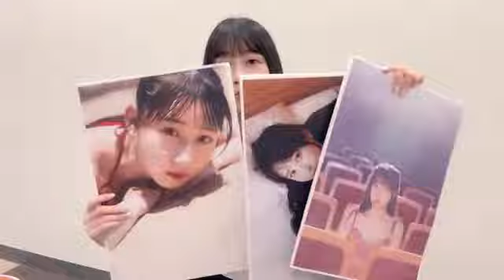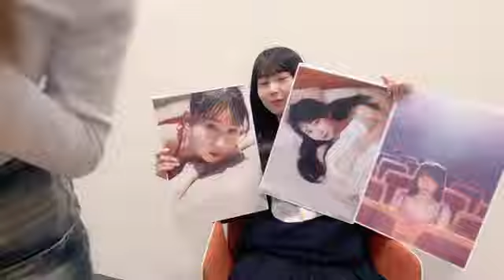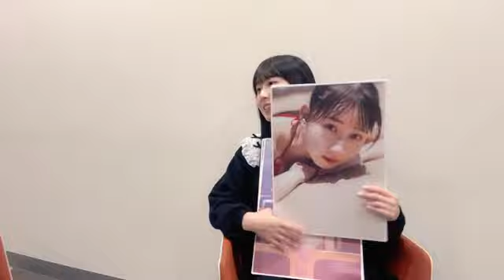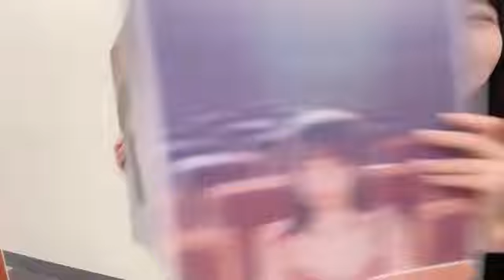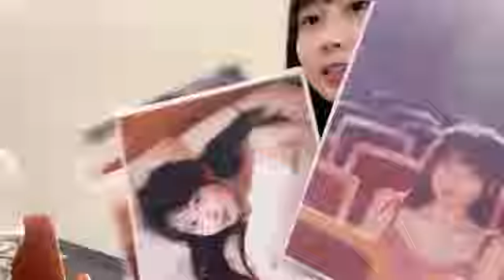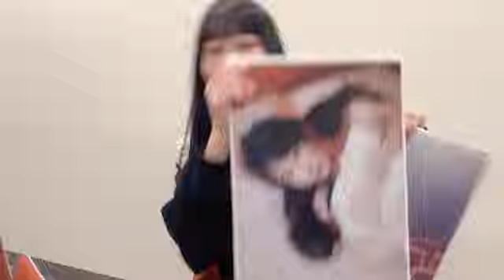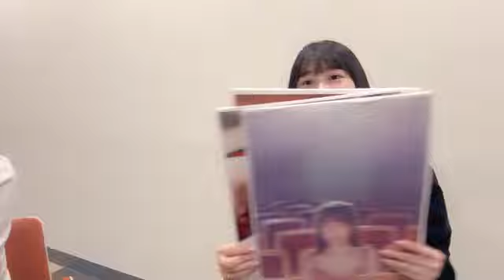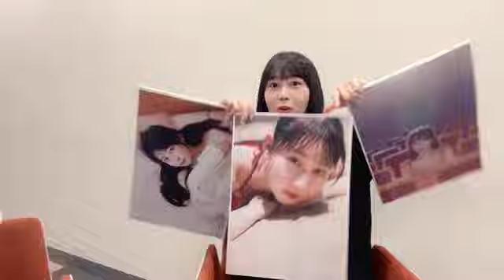2024年10月08日21時03分16秒 井上 瑠夏（SKE48 チームS） RUKA INOUE 菅原 茉椰